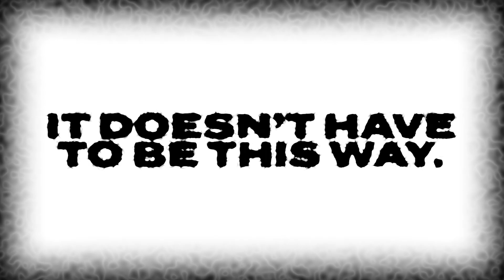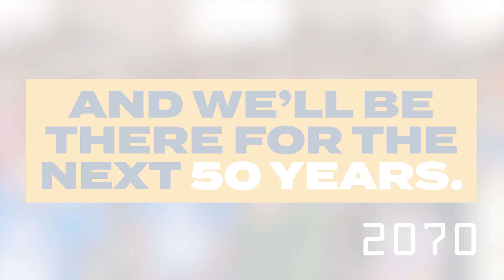Texas AFT | 50 Years in the Fight to Thrive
July 2024: The AFT national convention arrived in Houston in time to commemorate Texas AFT's 50th anniversary as a state federation.